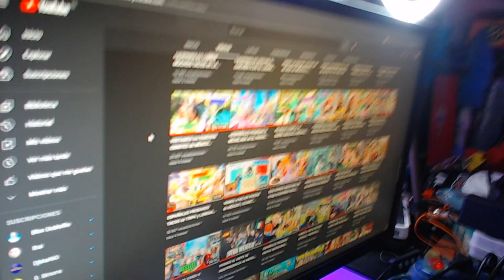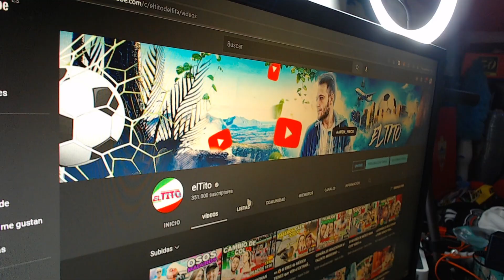10 COSAS INCREIBLES de MÉXICO!🇲🇽 | ESPAÑOLES EN MÉXICO